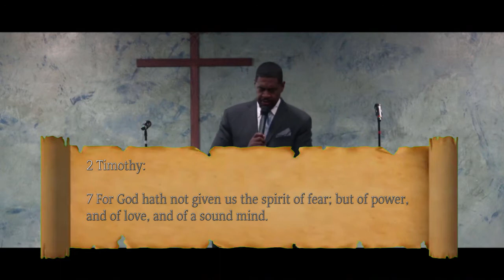My Faith is Bigger than my Fear